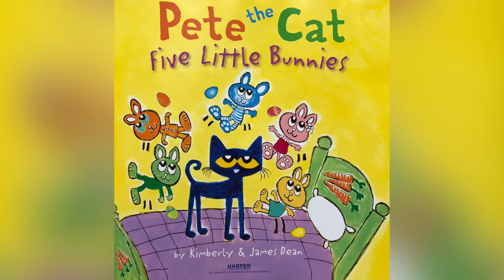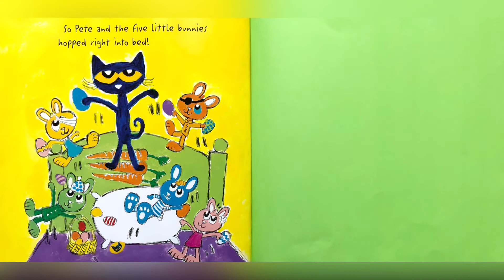Pete the Cat Five Little Bunnies 🐰 | James Dean | Children’s books read aloud | children stories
An adaptation of the classic children’s song “Five Little Monkeys”—with a hippity hoppity twist!

One night, Pete the Cat was bunnysitting five little bunnies when all a sudden…

Five little bunnies hopping on the bed. !

Why Is Getting Ready to Read So Important?
It is almost impossible to go through a day without reading. Reading affect almost every aspect of life, from cooking to doing homework to shopping.
And when it comes to school success, reading skills are essential. Being a strong reader can help your child excel in every subject, including science and math.

Fortunately, researchers have found many ways to prepare children for reading-activities you can do right at home. These activities have other benefits, too. For example, they build verbal skills, attention span and imagination. And let’s not forget one of the most important reasons to encourage reading-it’s fun! Reading teaches about fascinating people, interesting topics and faraway places.
As your child gets ready to read, keep in mind that your goal is to teach him/her* about reading, not how to read. Some preschoolers learn to read naturally, but many don’t. Most children who don’t read by kindergarten have no trouble catching up to those who do.

Make the Most of Reading Time
It’s important to spend at least 10 to 15 minutes a day reading with your child-and to help your child learn as much as possible during this time. For instance, instead of simply reading aloud, you might ask your child to help turn the page. This teaches him/her that pages turn from right to left. Here are some other ways to make reading time more meaningful:
•Allow your child to choose the book you will read. If that’s too difficult for him/her, pick out a few books and let him/her select one.
•Remember that it’s okay to read some works your child doesn’t know. Hearing them in the context of the story will help him/her learn.
•Point to words as you read. This shows that words read from left to right.
•Leave out a familiar word in a sentence and let your child fill in the blank. For example, “Sam was bouncing his_________.”
•Ask your child question about the story you’re reading. Here are some suggestions:
How old do you think this character is?
What would you do if you were this character?
Does this story remind you of anything that has happened to you?
How do you think this story will end?
How would you change this story?

•Answer your child’s questions, even if he/she interrupts the story. And if he/she wants to stop reading or skip a few pages, that’s okay, too. Enjoying reading is more important than finishing the book.

Reading... A Skill That Lasts a Lifetime
There’s no doubt about it-building reading skills is one of the best things you can do for your child. In fact, helping children learn about reading is so important that it’s one of educators’ top goals. So, make reading activities a priority. You’ll be giving your child a head start in school-and in life.